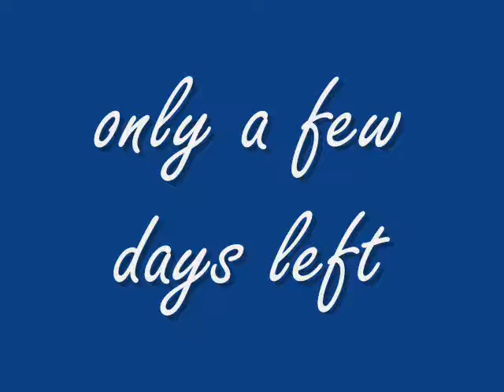PREVIEW A Sheep Needs Heat ( new App for iPhone, iPod and iPad )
Preview of the new Application by APEMADE Software. Now AVAILABLE for iPhone, iPod touch and iPad. Enjoy it!